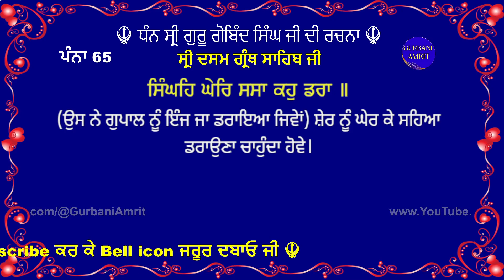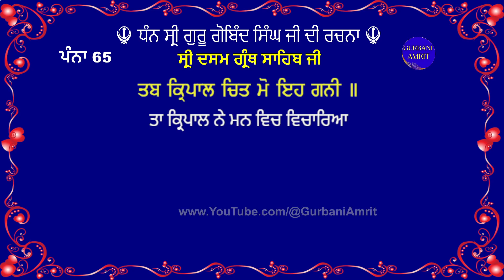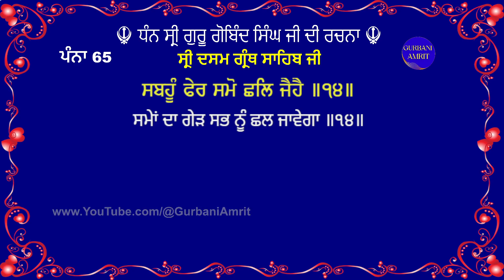ਪੰਨਾ 65 ਸ੍ਰੀ ਦਸਮ ਗ੍ਰੰਥ ਸਾਹਿਬ ਜੀ ਦੀ ਸੰਖੇਪ ਵਿਆਖਿਆ - Meaning of Page 65 Sri Dasam Granth Bachitar Natak